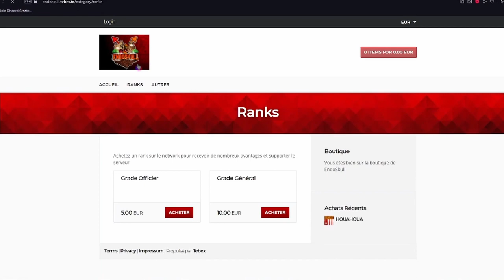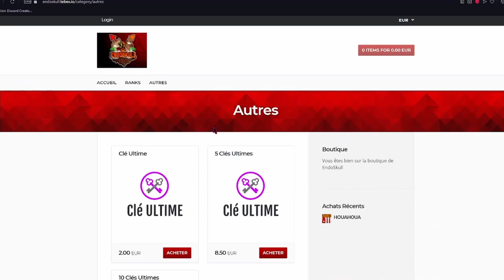OUVERTURE DE MON SERVEUR MINECRAFT ENDOSKULL (Mon plus gros projet !)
IP : mc.endoskull.fr

Mes collègues dans le projet : @BebeDlaStreat & @Samu_fan_de_KFC

Voila, enfin ! L'ouverture de mon serveur Minecraft. Je suis très heureux et ce projet ma pris plus d'un ans de préparation j'espères qu'il vous plaira !

⌨️ Montage : soso fun
🖥Miniature : HERCULE

📊 576

Endoskull, Serveur Minecraft, Bedwars , Serveur bedwars , bedwars goulag, pvpkit ...